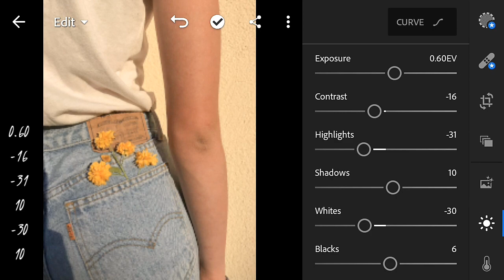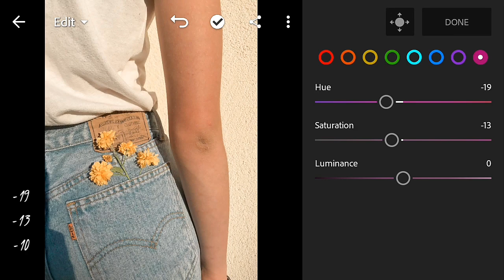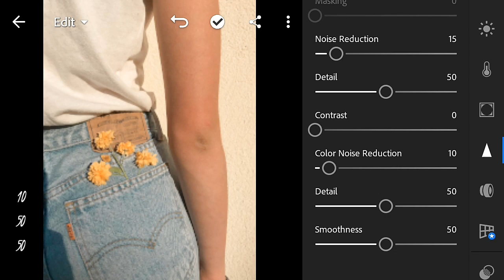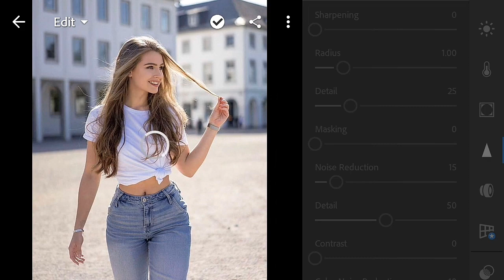How to edit a pastel tone filter using Lightroom | Mobile Presets Tutorial Free DNG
In this video I will show you how to edit your picture in Adobe Lightroom Mobile CC.
App: Lightroom( Available on Playstore(Android) and App Store(Ios/Apple)

NOTE:
•If you see the password, please don't put it in the comment section below.
TIPS:
•Don't save this video offline, you can't see the password when you watch the video offline.
•Password won't pop up if you skip/forward the video. You can set playback speed in 2x speed, than skipping the video.

This preset is available in DNG format for Android and IOS. You can get this preset for free by following the instructions below.

➡ Watch this tutorial in your Youtube app to get password.
➡ The password is a 4 digit number, the password is split into two and will appear seperately and randomly.

Clue: The password is four numbers.

Tip: If ever the file is unsupported , watch this tutorial to decompress zip . Make sure you have a file extractor like ZArchiever. You can download this on playstore (android) and apple store (IOS/Apple).

Ps: If you did'nt see the password or you can't decompressed the zip , better to follow adjustments manually.
Pps: If the link of dropbox is not working, comment down I will update it.

Do not sell, share, tweak or redistribute my preset as your own. Kindly show your gratitude by not spreading it without my consent. Thank youuu!

Sometimes, preset doesn't work on every photo so try to edit settings manually to get better results on your photo. We take photographs with different equipment and different lightning so adjustment will necessary.